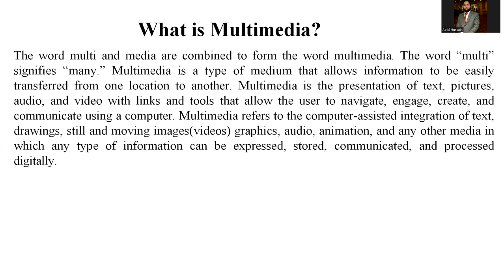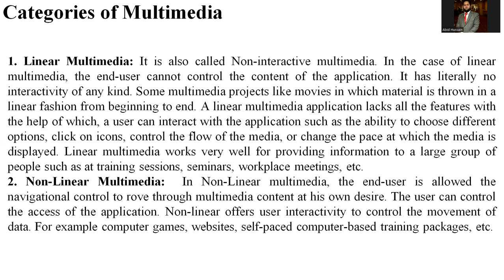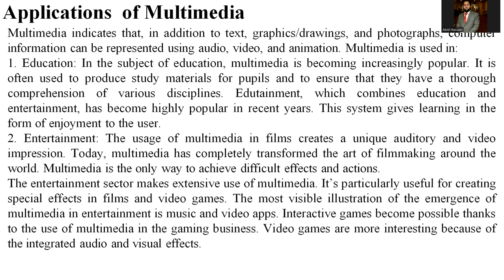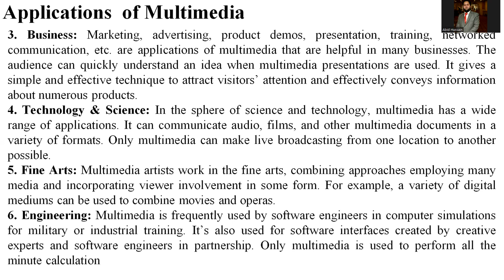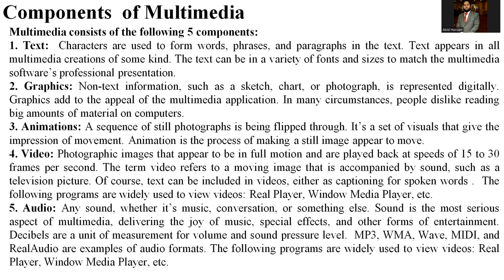Multimedia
In this lecture, I have explained the use of Multimedia in education and libraries